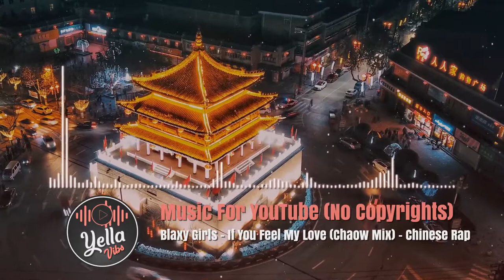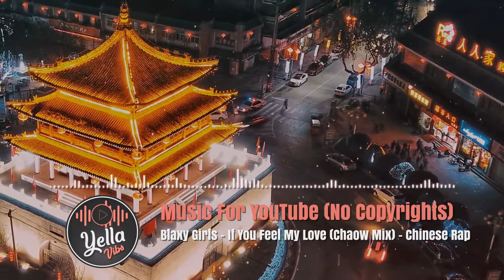Blaxy Girls - If You Feel My Love (Chaow Mix) - Chinese Rap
|| No Copyright || - Free Music Use in your Video Creation.

The perfect fit for Travel Vibs and Storytelling of your journey videos and Active Scenes.